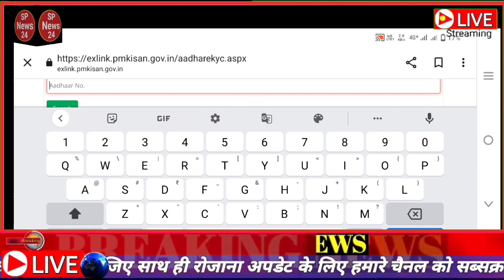आज जारी होगी पीएम किसान सम्मान निधि योजना की 12वी किस्त |Pm kisan samman nidhi 12th installment date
bhare ,pm kisan samman nidhi yojana online
pm kisan samman nidhi yojana online 2022 pm kisan
samman nidhi yojana online csc pm kisan samman nidhi
yojana online apply pm kisan samman nidhi yojana online
stopped by state
on request of districts
pm kisan samman nidhi yojana abp news pm kisan
pm kisan yojana kya hai, pm kisan yojana rajasthan
pm kisan samman nidhi yojana list me apna naam kaise
dekhe 2022
pm kisan samman nidhi yojana list west bengal
dekhe
pm kisan samman nidhi yojana list 2022 kaise dekhe
pm kisan yojana list kemiti dekhiba, pm kisan yojana list
2022
प्रधानमंत्री किसान सम्मान निधि योजना राजस्थान प्रधानमंत्री किसान
सम्मान निधि योजना फॉर्म कैसे भरे प्रधानमंत्री किसान सम्मान निधि योजना
का पैसा कब आएगा
प्रधानमंत्री किसान योजना का पैसा कैसे चेक करें
प्रधानमंत्री किसान योजना 6000 वाली
प्रधानमंत्री किसान सम्मान निधि_योजना_12वी_किस्त प्रधानमंत्री किसान
मानधन योजना
प्रधानमंत्री किसान ट्रैक्टर योजना 2022
किसान योजना